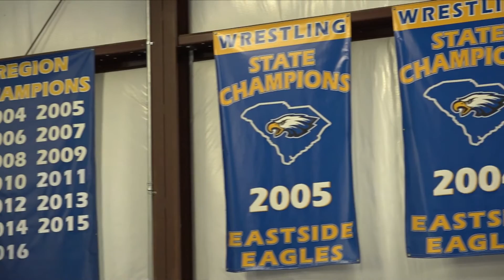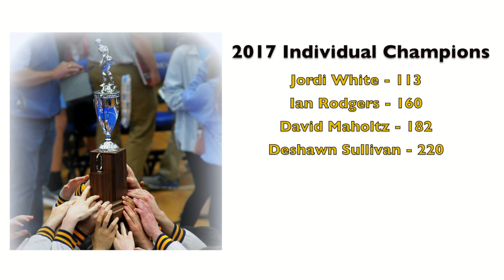GCS Player of the Week: Eastside Wrestling 2017 State Champions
Eastside Eagles Wrestling is once again State Champions!  The Eagles won their second consecutive title, 12th overall, by defeating Chapin in Class AAAA.  Four Eagle wrestlers followed the team title with individual championships the following week.  Meet the Eastside wrestling team in this weeks GCS Players of the Week.